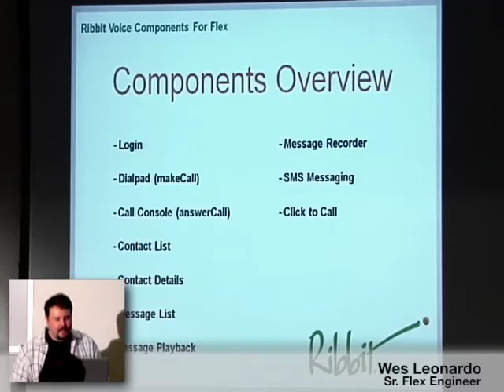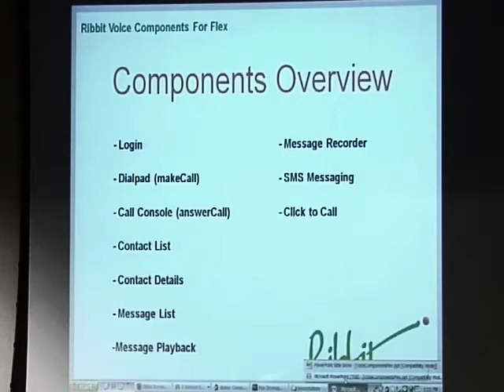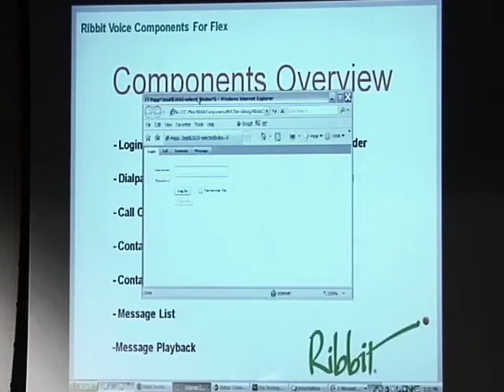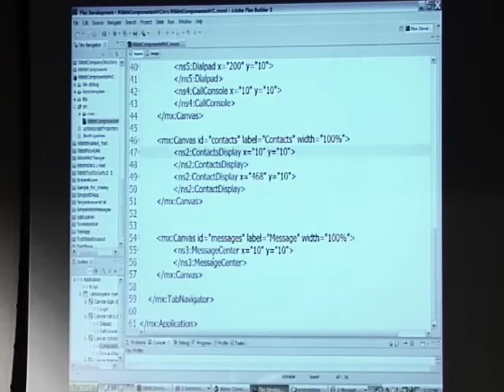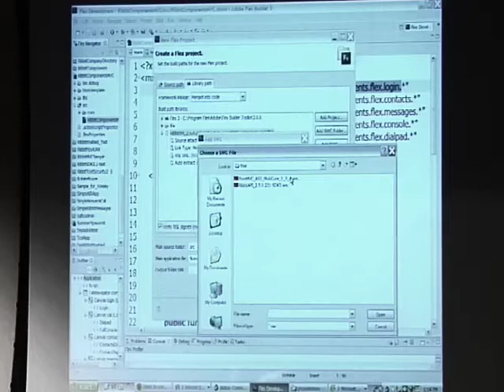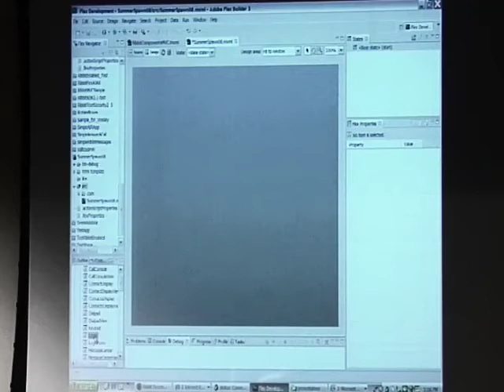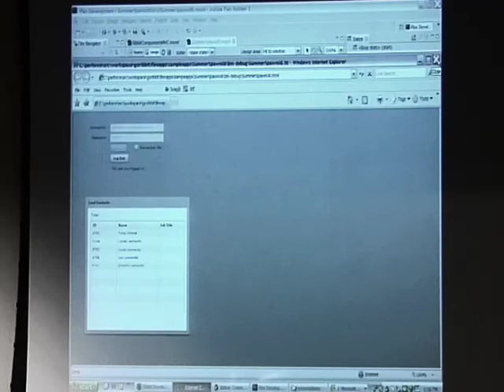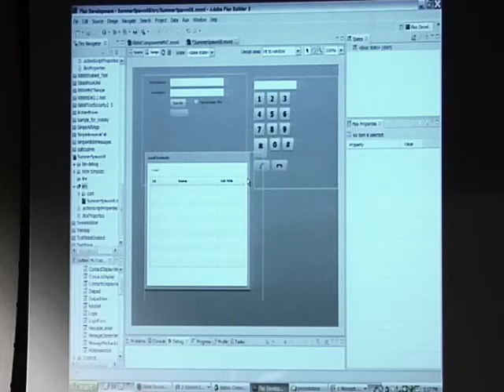Spawn 2008 - Ribbit Voice Components 1 of 4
Voice components for Flex are a great way to get started with the Ribbit API. Since Ribbit provides all the source code to the Flex components, developers can learn what they need to know to get started fast. Wes showed how simple it is to build an application using the components.